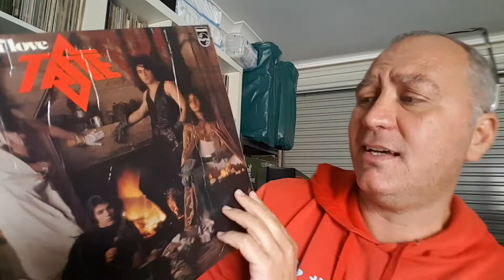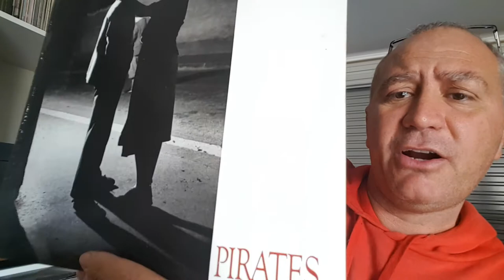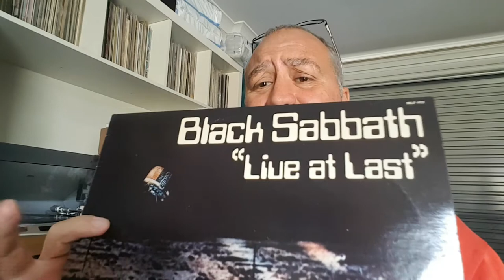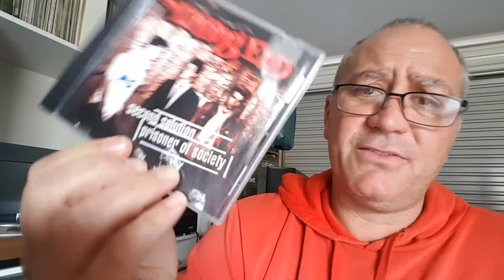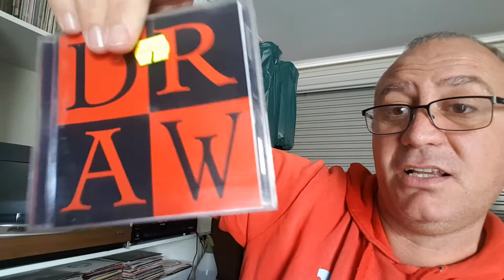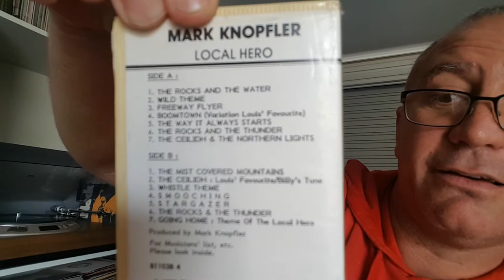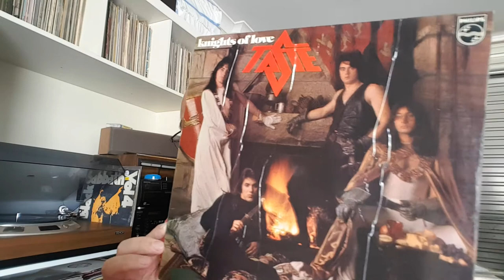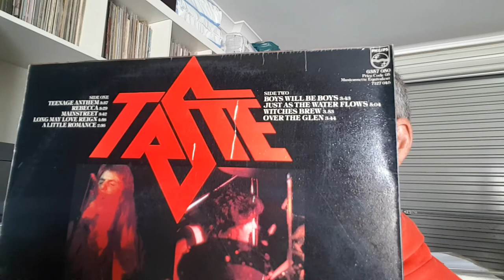Vinyl haul+cd+tape courtsey of charity stores👍